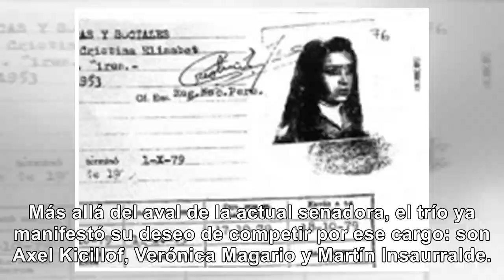Cristina Kirchner mandó a medir a 3 candidatos - Noticias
La pelea por el 2019 Cristina Kirchner mandó a medir a tres candidatos para la provincia de Buenos A...